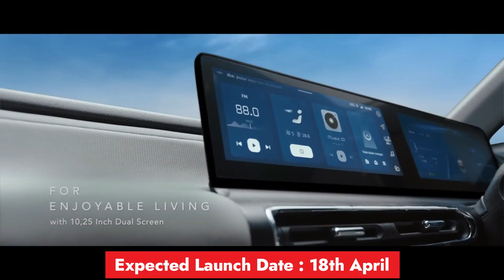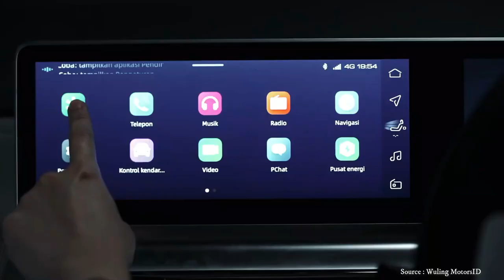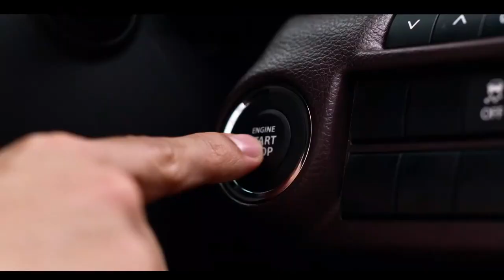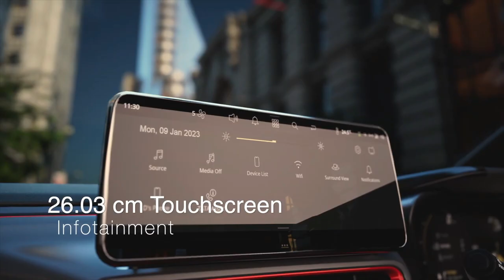BYE BYE Baleno | 5 New Car Launch in April 2023 | Upcoming Cars in India 2023